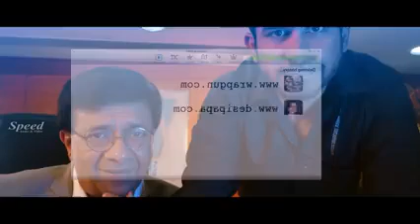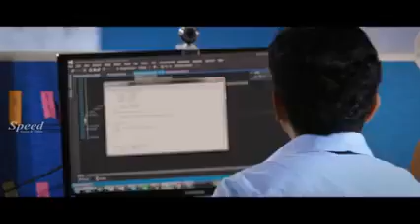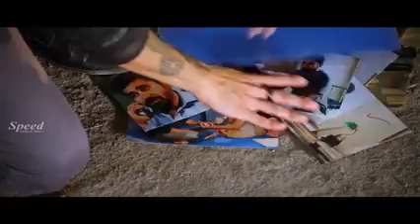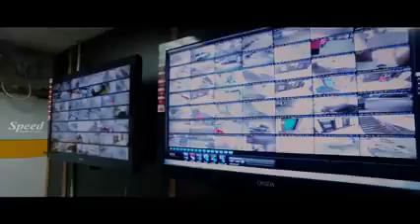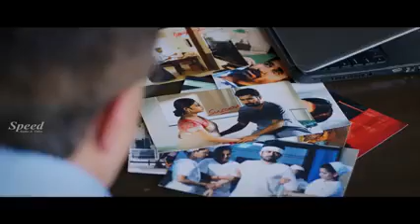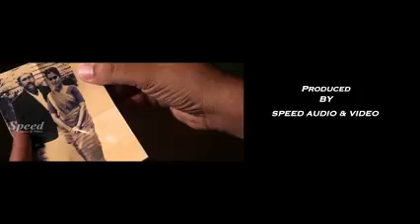Saithan Malayalam Horror Film | Malayalam Thriller Movie | Vijay Antony | Arundathi Nair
Saithan is a Malayalam Dubbed Tamil action thriller film written and directed by Pradeep Krishnamoorthy. The film features Vijay Antony and Arundhathi Nair in the lead roles, with Charuhasan, Y. G. Mahendra, Siddhartha Shankar and Kitty amongst others forming the secondary cast.